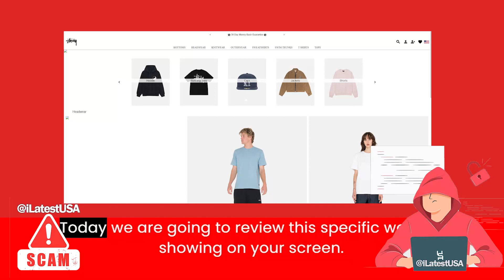Stussys-outlets Reviews | Scam Alert! STUSSYS-OUTLETS.COM | Review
Stussys-outlets Reviews |  Stussys-outlets.com Reviews | Scam Alert! STUSSYS-OUTLETS.COM | STUSSYS-OUTLETS.COM Review

Stussys-outlets.com reviews,
Stussys-outlets.com is fraud?,
Stussys-outlets.com scam or legit?
latestusa,
Scam Websites